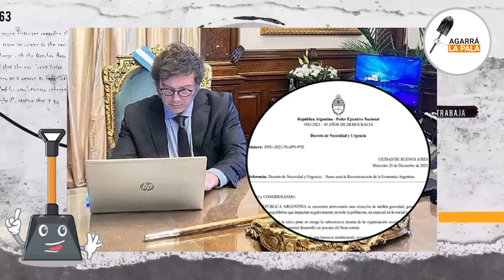Periodista de LN+ le cerró el traste y HUMILLÓ a los que critican a Milei por el DNU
El periodista de LN+, Ruben Rabanal salió al cruce y expuso a los hipócritas que critican al presidente y lo tildan de inconstitucional, diciendo que lo atacan injustamente. Quedaron en completo ridículo.